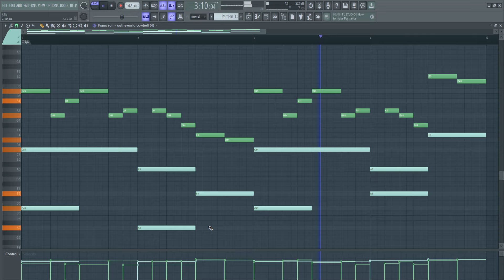very simple phonk melody 8